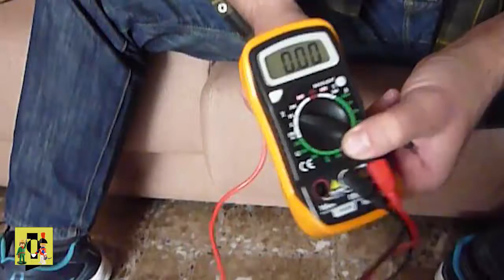Arreglamos linterna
Apoya los vídeos con un donativo para poder seguir trabajando. Mil Gracias.

Tenemos tres partes a investigar si no luce la linterna; lo primero ver si las pilas estan cargadas, es obvio. Lo segundo si el filamento de la bombilla está entero y continuo, por último si el polo positivo y en negativo toca la parte correspondiente de la bombilla, sino enderezar.

🌀facebook – Yagho Click o  Play_Animations 🌀twitter: yagho_art 🌀instagram: play_Animations